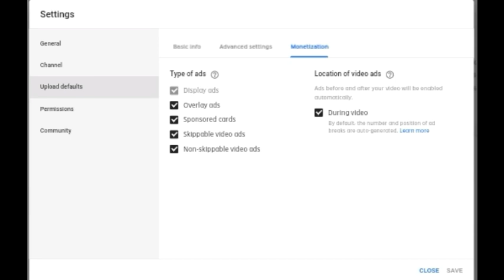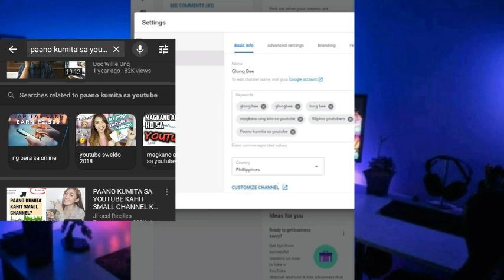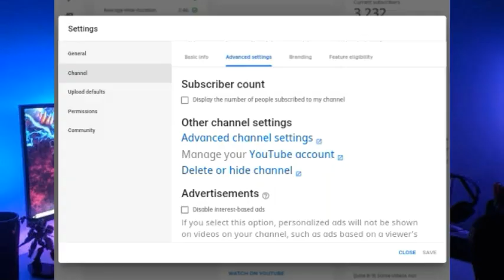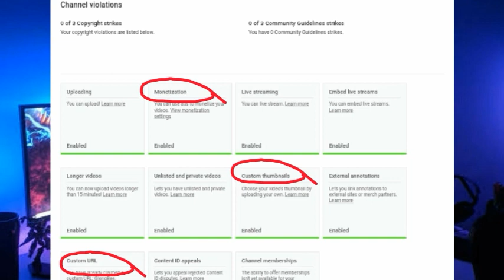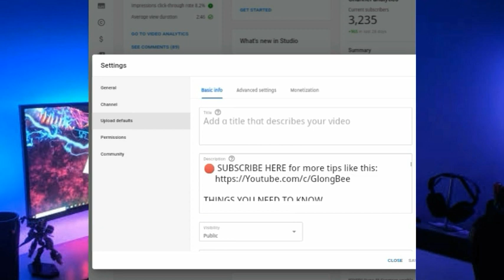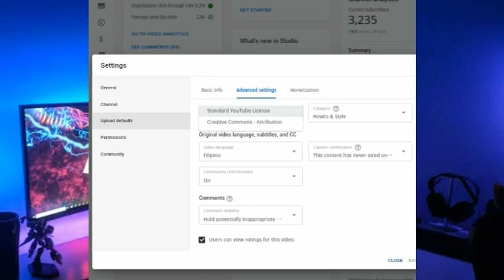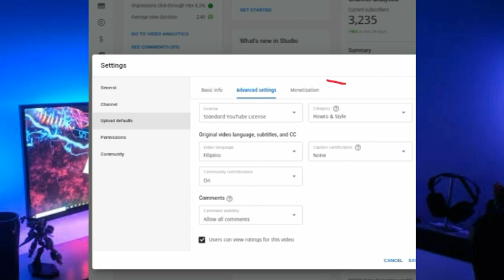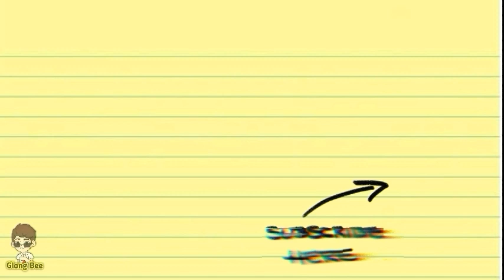Paano ang Tamang Youtube Settings ng Channel mo? Bago mag-upload panoorin mo ito!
Paano nga ba ang tamang pag-ayos sa Youtube Settings mo?
Bago ka mag-upload ng video ay panoorin mo ito dahil sure ako na malaki ang maitutulong nito sa channel mo, para mas dumami ang subscriber at makatipid ka sa oras.

⚫️MECHANICS in Channel Promotion:
2)Like our Facebook Page
3)Send Screenshots on our Facebook Page. "Nasa taas po yung link"

These are the Topics Related to this Channel:
Magkano ang kita sa Youtube Paano dumami ang views 1000 subscribers Magkano ang kita sa youtube bawat 1 View Earn money on youtube Magkano ang sahod sa 1million views Sahod sa Youtube Magkano nga ba ang kita sa youtube Paano kikita sa youtube Youtube Tips & Hacks Paano lalago ang Youtube Channel mo Paano mareach ang 4000 watch hours Paano dumami ang subscribers Paano Kumita sa Youtube Paano mamonitize sa Youtube Youtube Partnership Program Live Streaming on Youtube